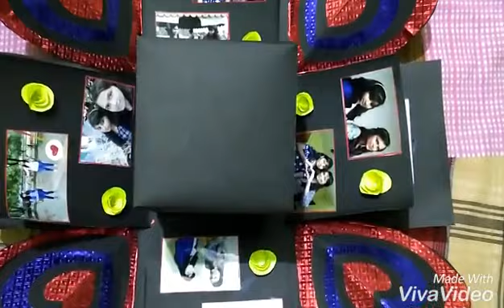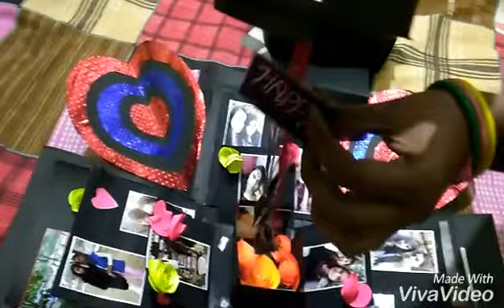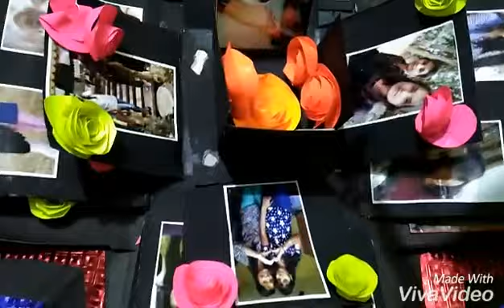January 22, 2019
birthday/ anniversary gifts